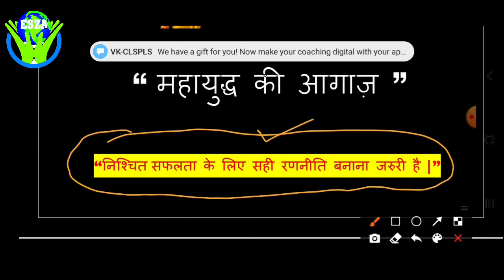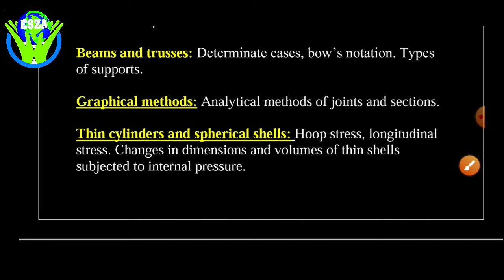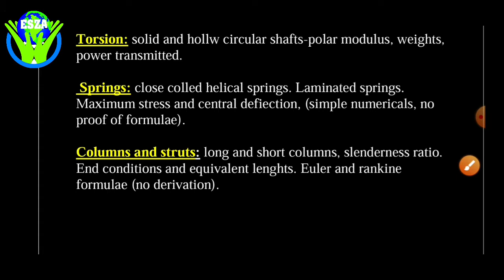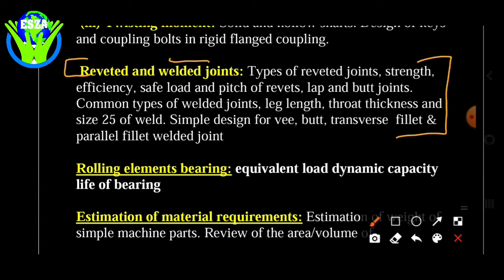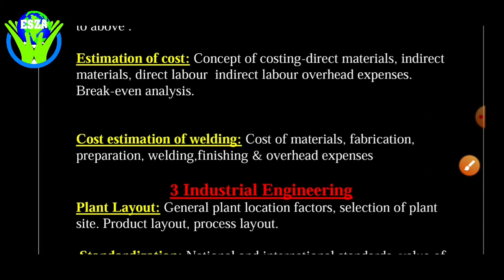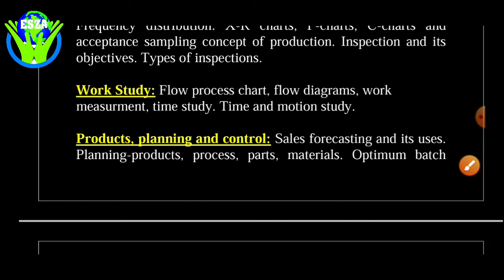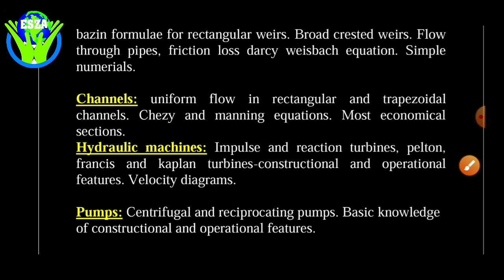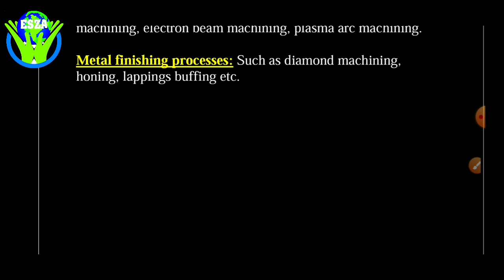UKPSC JE Mechanical Syllabus ? Exam Pattern ? Strategy to crack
UKPSC JE Online Batch

UKPSCJE Civil

UKPSC JE Electrical

UKPSC JE Mechanical

UKPSC JE Recruitment

UKPSC JE Vacancy

UKPSC JE Offline Batch

web: www•esza•co•in
f/eszaddn
Streams : Civil |  Electrical | Electronics l Mechanical

Add : ESZ Academy  Opp  of Shri Balaji jewellers Premnagar Dehradun